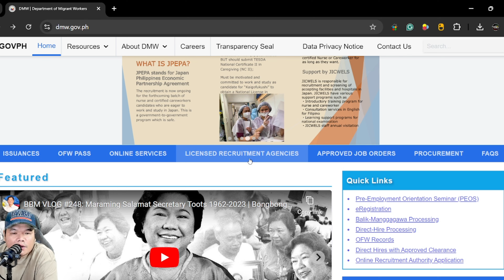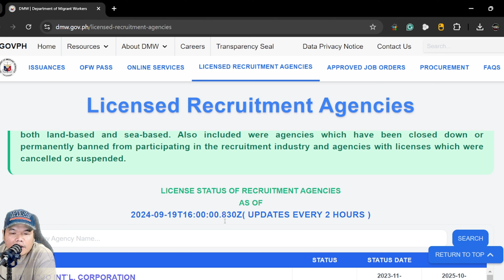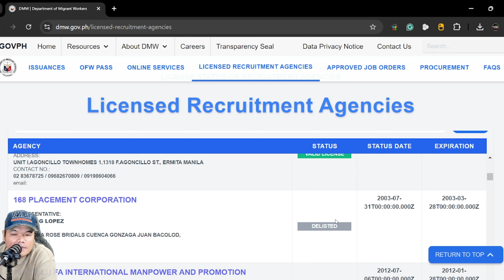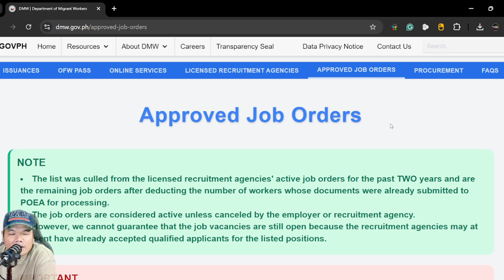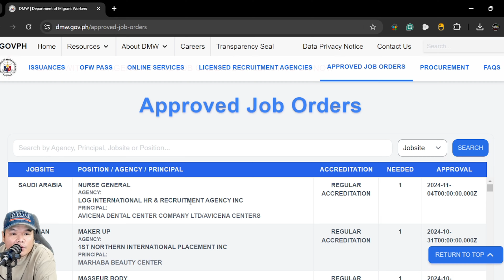PAANO MALAMAN ANG STATUS NG AGENCY KUNG LICENSED BA?